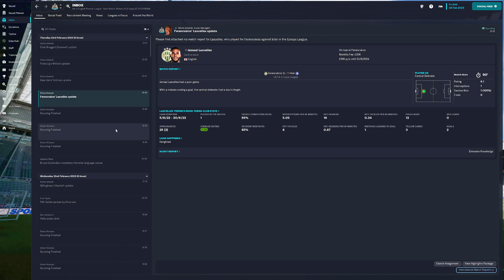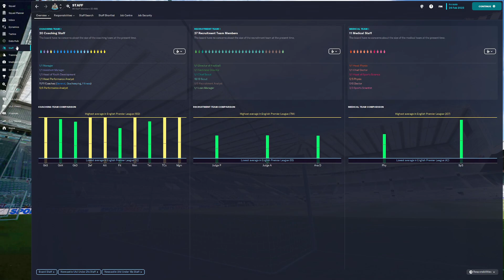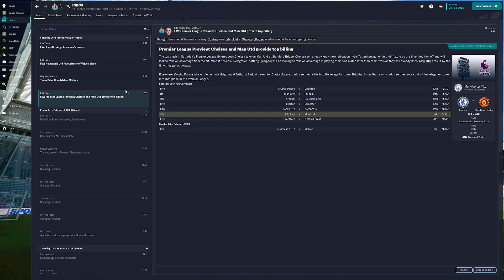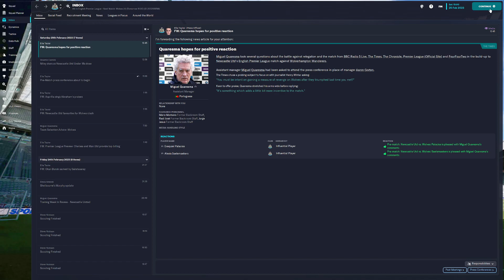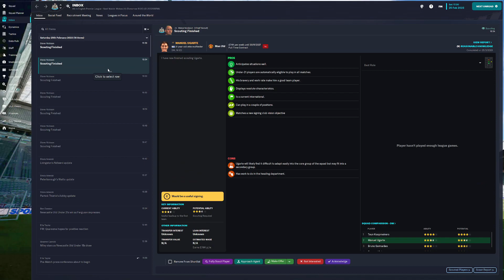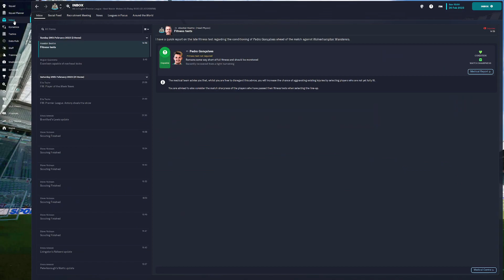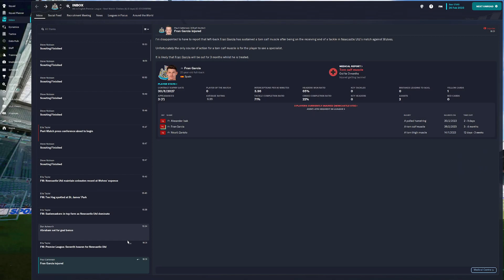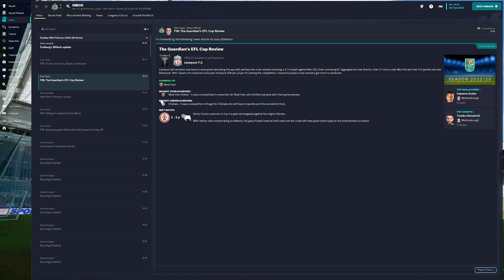FM23 RESTART PART 21